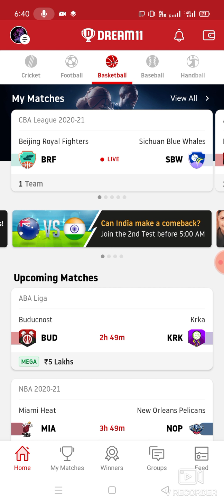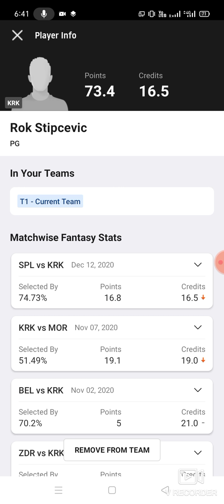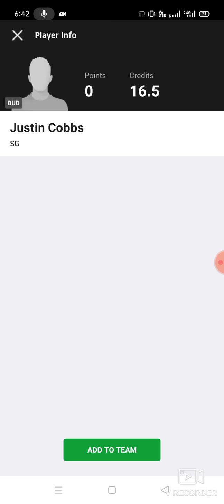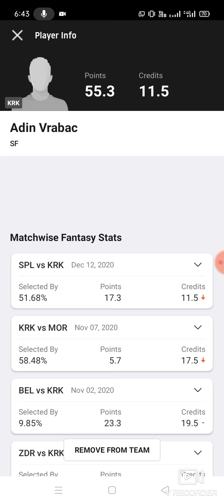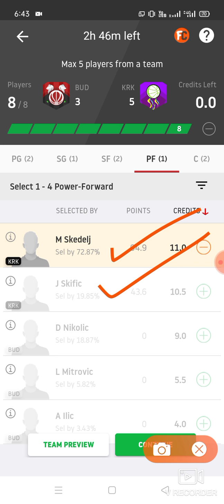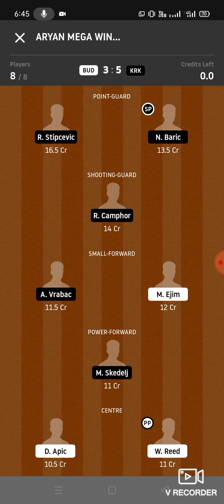BUD vs KRK Basketball team prediction Dream11 win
1. This analysis  is based on my

2.Dream11 takes great care to comply with all central and state legislation in India to ensure that  users are fully protected. Every contest on  platform is carefully designed to comply with applicable statutes and regulations in India.

Thanks brd vs krk
bud vs krk team
bud vs krk Dream11
bud vs krk Dream11 prediction
bud vs krk Prediction

latest Basketball match prediction latest football match prediction how to win the grand league small league in Dream11 Prediction Dream11 win win win published by ABROCKZZ ABROCKZZ Team Does Not Promote any Gambling App
own risk"